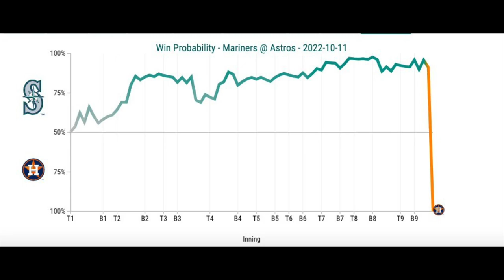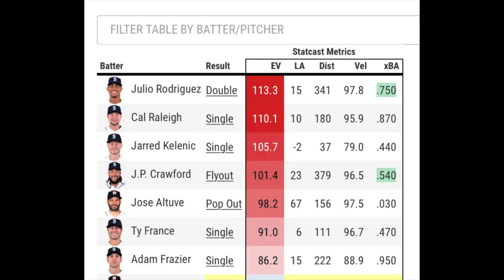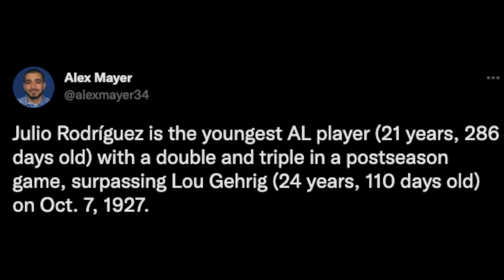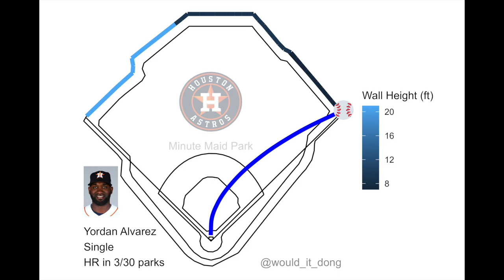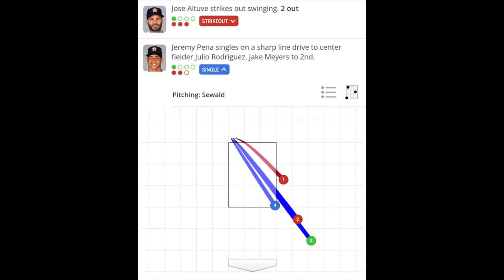2022 ALDS Game 1 recap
Today (10/11/22) the Astros beat the Mariners 8-7 as Yordan Alvarez hit a walk off HR in the bottom of the 9th inning with 2 runners on base.

Game 2 of the series is set for Thursday, October 13th at 12:37pm Pacific.

*MY EQUIPMENT*-

My Camera (Canon M50 Mark ii)
My Mic (Shure MV7)
2 TB External Harddrive

Thank you for the support!  Everything in this video is based on information we learned from online resources, our own experience, and books we have read.  Please do your own research before making any important decisions.  You and only you are responsible for any and all digital marketing decisions you make.